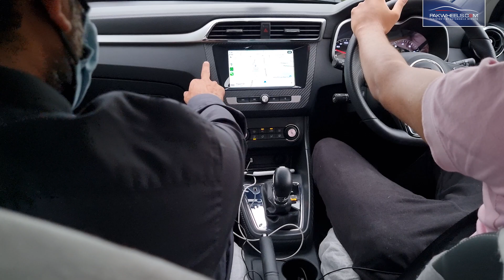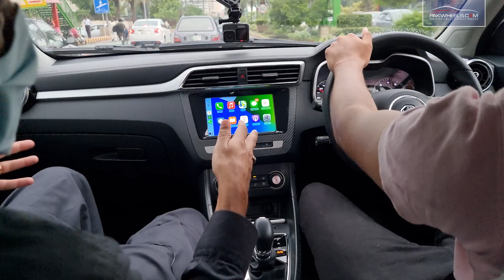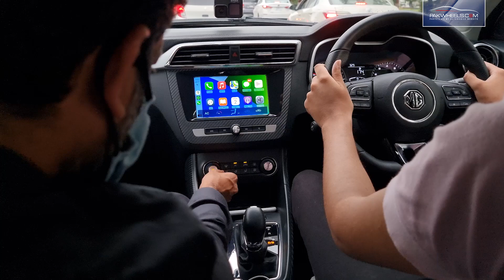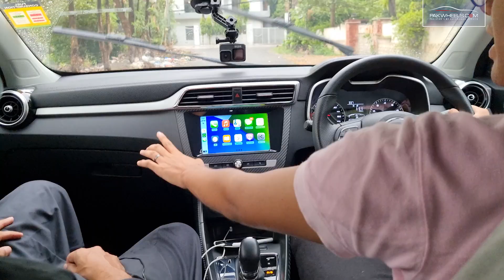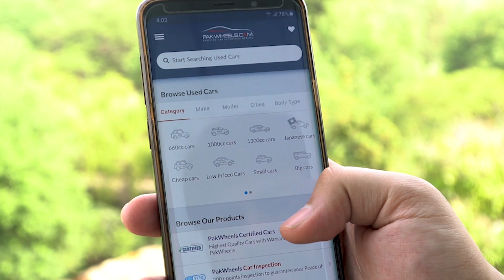MG ZS 2021 | Owner's Review | PakWheels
MG is being a darling of SUV lovers since it came to Pakistan. Pakistanis are delighted to have some other options to consider other than the big three. Today, we have got our hands on MG ZS. The owner will tell us the back story of his decision. We hope it will help the people who are looking to buy MG ZS in near future.

Chapters:
00:00 - Introduction
00:48 - Engine
00:55 - Price
02:55 - Fuel Average
04:02 - Missing Features
10:09 - Resale
10:30 - Parts Prices and Availability
13:30 - Registration